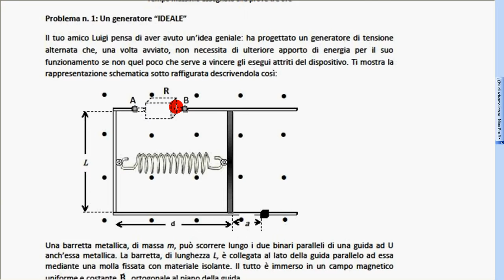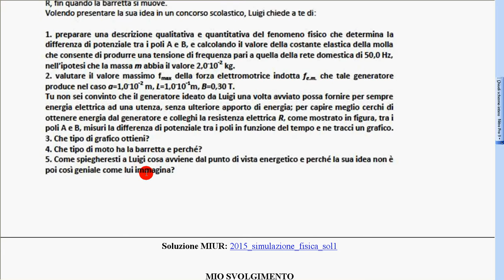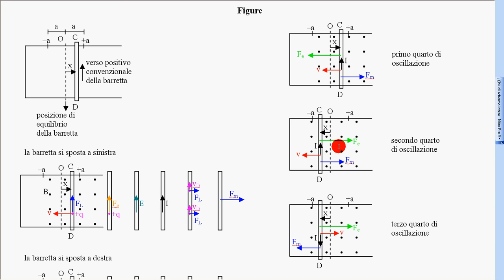15 induz em 1° simulaz 1